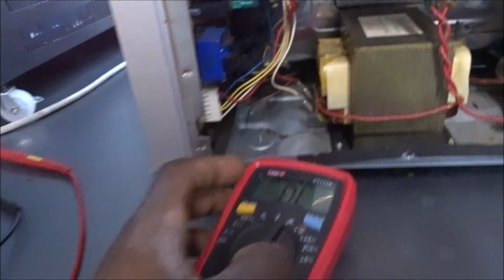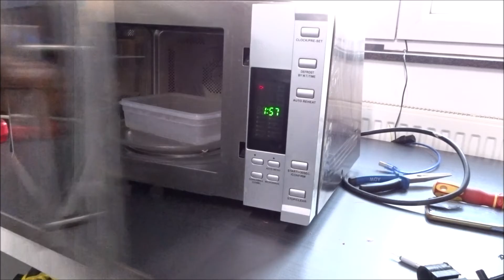Microwave Not Heating?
Microwave primo mg4, not heating? if your microwave functions correctly but not heating? then there a few parts to check
1)unplug the microwave from the power line,
2)discharge the capacitor with isolated tools.
3)check the network of HIGH volt parts (transformer, capacitor, fuse, diode, magnetron)
 after fixing or while fixing make sure you put the cover back, and avoid any exposure from the MAGNETRON (RADIATIONS)
3)change the broken parts with exactly the same spare parts